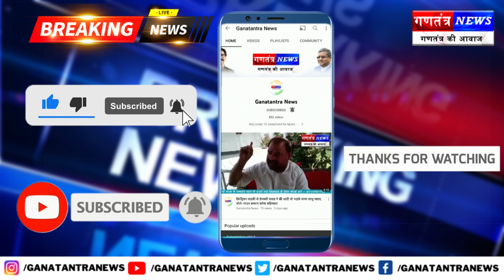9वीं की छात्रा से सोशल मीडिया पर की दोस्ती, फिर कैफे में बुलाकर की हैवानियत की हदें पार, जानें पूरा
9वीं की छात्रा से सोशल मीडिया पर की दोस्ती, फिर कैफे में बुलाकर की हैवानियत की हदें पार, जानें पूरा

Trending Youtube Hashtags for Food Channels:
Best youtube hashtags to use in 2021
Youtube hashtags for Vlog channel
Youtube art hashtags
Trending youtube hashtags for music